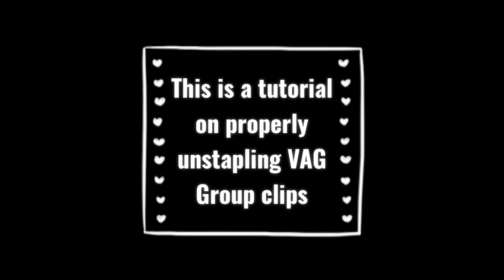How to safely unstaple VAG Group clips